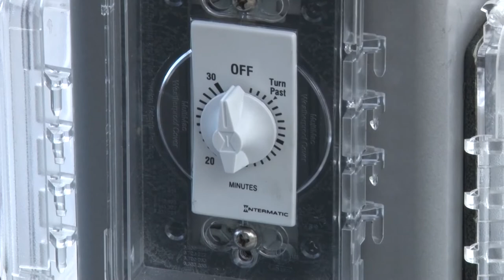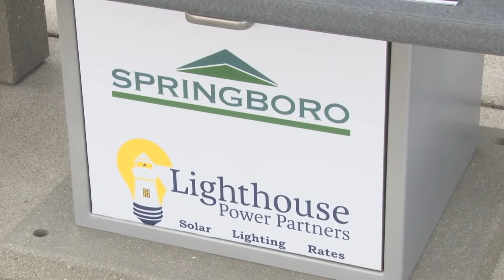Solar-powered charging station featured on "Springboro: Here & There"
Chris Smith and Bryan Miller from Lighthouse Power Partners show off the solar-powered charging station they and Sunbolt have installed at Heatherwoode Golf Club on this episode of "Springboro: Here & There." The demo model--the only one in Ohio-- is available for the public's use.